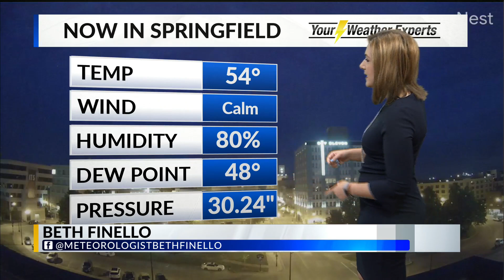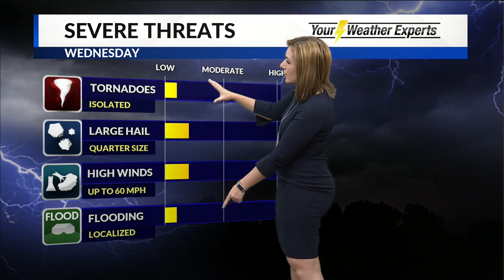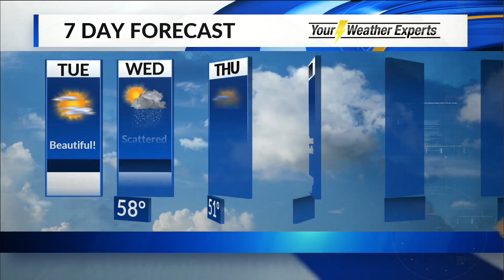Morning Forecast - June 11, 2019